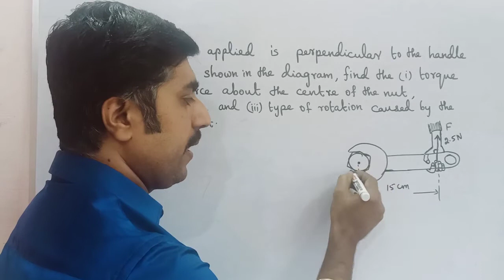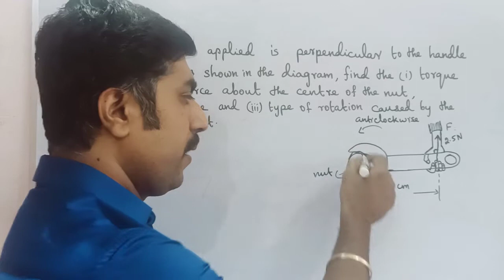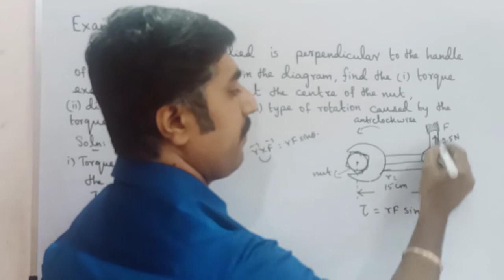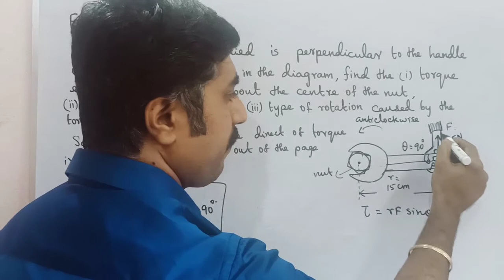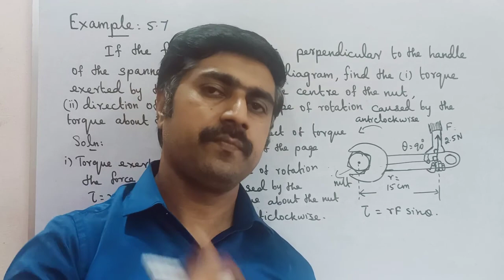Example: 5.7 || Motion of system of particles & Rigid body ||STD 11 Physics||sky physics||Tamil